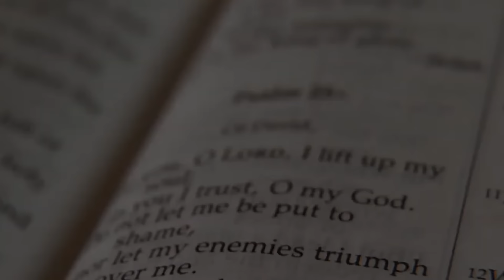Jon Jones VS Alex Pereira SI o SI!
- Código GREENFITS SUPER descuento en CASI TODA LA WEB de ESPAÑA